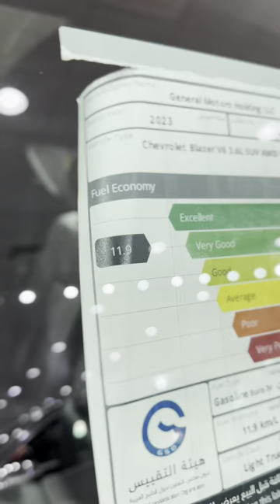Chevrolet Blazer RS face lift 2023 بليزر الجديدة ابوظبى شيفروليه الامارات #2023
Bin Hamoodah Auto
Abu Dhabi
UAE